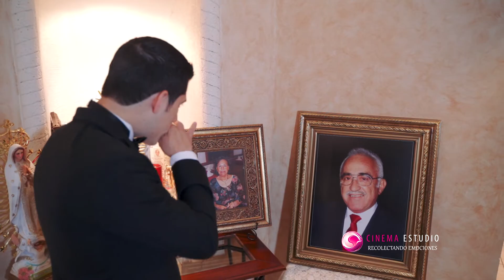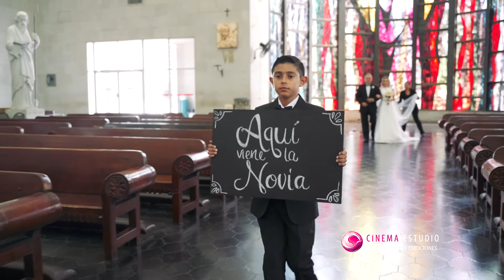Ale y Jorge HL A